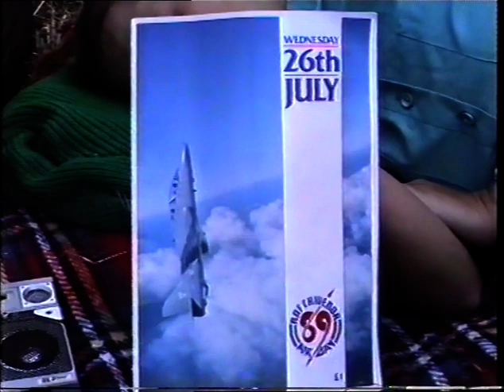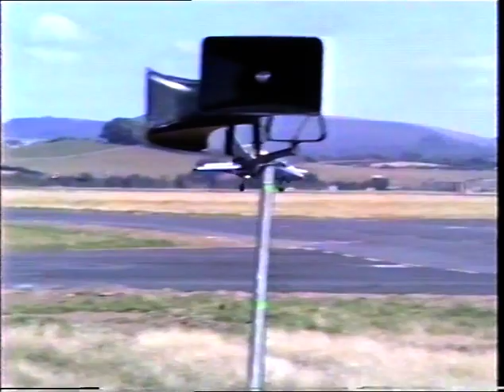RAF Chivenor Airshow 1989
RAF Chivenor Airshow 1989, filmed on my Panasonic M5 video camera on Wednesday 26th July 1989.